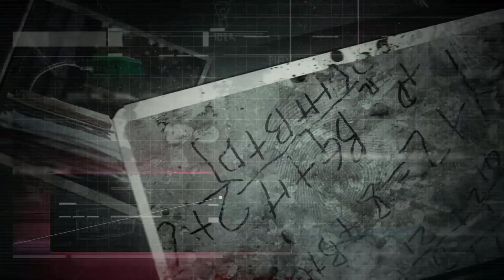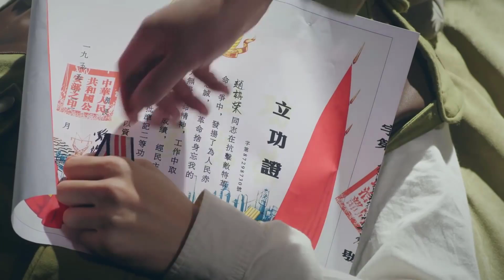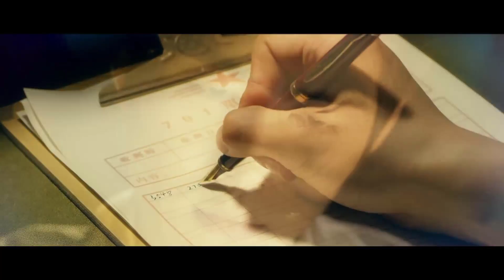Đội Đặc Công 701 - THIÊN TÀI GIẢI MÃ | Tập 31 ( Thuyết Minh ) Phim Hành Động Hay Nhất 2020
✤ Diễn viên : An Dĩ Hiên, Dĩnh Nhi, Trương Triết Hạn, Trần Học Đông
✤ Thể loại : Chiến tranh, điệp chiến.
✤ Nội Dung : Đội Đặc Công 701 - THIÊN TÀI GIẢI MÃ
Những ngày đầu của đất nước Trung Quốc mới, có một tổ chức điệp viên ngầm, khởi động "Mật mã tím" làm mật mã liên lạc cao cấp, gây tổn thất nghiêm trọng với việc xây dựng quốc phòng. Đơn vị đặc biệt 701 chiêu mộ tất cả thiên tài trên toàn quốc, bổ sung lực lượng cho Mật mã đen để phá giải mật mã tím. Thiên tài toán học Dung Kim Trân và một số ng khác gia nhập đơn vị 701, triển khai một câu chuyện huyền thoại. Dung Kim Trân và những người khác không những phải giải một bộ mật mã mà còn phải giải cả mật mã cuộc sống của những con người 701, bao gồm cả bí mật về thân thế, vận mệnh, tình cảm của họ. Mỗi người đều đang gánh vác sứ mệnh của họ, nội tâm mỗi người đều chất chứa bí mật của riêng mình nhưng cùng vì 1 mục tiêu và đức tin giống nhau, họ nỗ lực không ngừng để chứng minh giá trị những người anh hùng vô danh của đất nước cộng hoà.